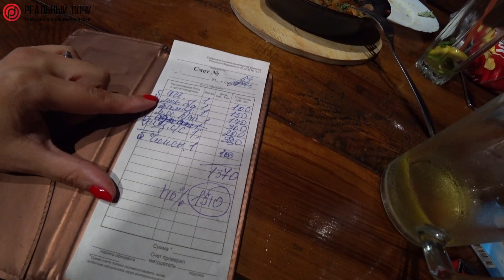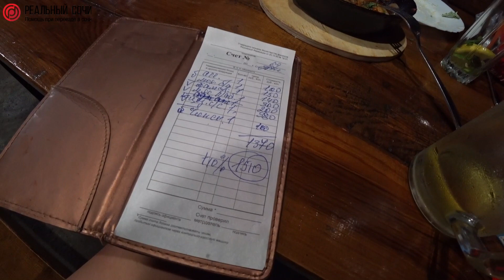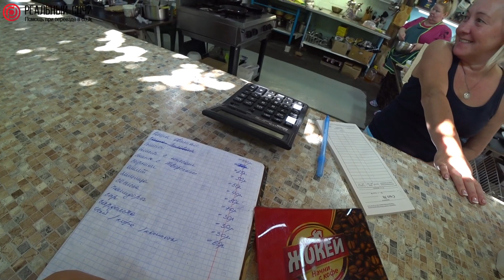ГДЕ отдохнуть В АБХАЗИИ! ВЫХОДНЫЕ в АБХАЗИИ! Какие ЦЕНЫ? Абхазия!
Добрый день!  Я живу в Сочи уже 9 лет, снимаю видео и рассказываю как мы живем, оставьте заявку на нашем сайте помогаю людям переехать в Сочи, работаю брокером в агентстве недвижимости, по вопросам покупки, продажи недвижимости в Сочи и Адлере пишите, звоните, будем рады помочь вам, подписывайтесь на наш канал, а также заходите на наш сайт С уважением, Брокер по недвижимости "Реальный Сочи" Мельниченко Ирина!